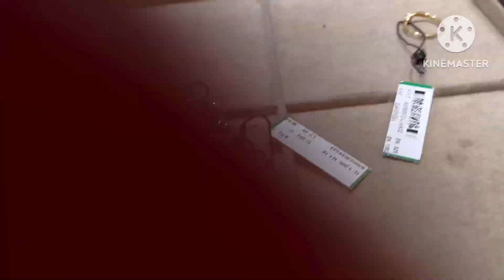Tanishq Diamond Rings Designs & Prices Explained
Women's original Diamond Ring price

Tanishq diamond ring for ladies

Tanishq Diamond Rings for female with Price
Tanishq diamond engagement ring price
Tanishq Diamond Ring Price
Tanishq diamond engagement ring for ladies

Diamond Ring price for girl

Diamond Ring designs for female

Real Diamond Ring

Tanishq diamond engagement ring price list
Tanishq Diamond Ring for women

* Please do not use any video , photos or content with out my permission